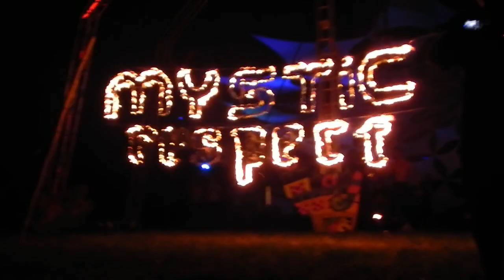Mystic e Respect Festival - 17 / 04 / 2011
Este video é da apresentação de malabares de fogo. Este festival foi show.